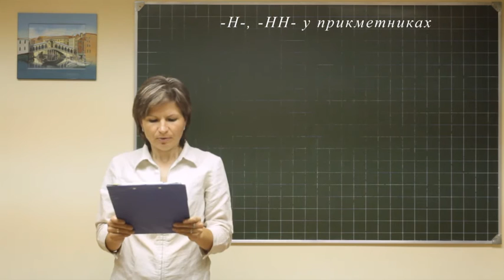Ukrainian dop 112